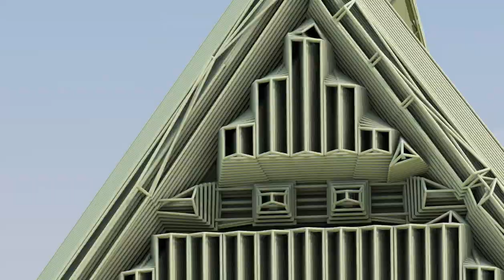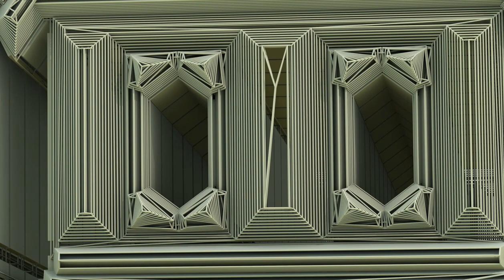Exterior of a house - Quick view